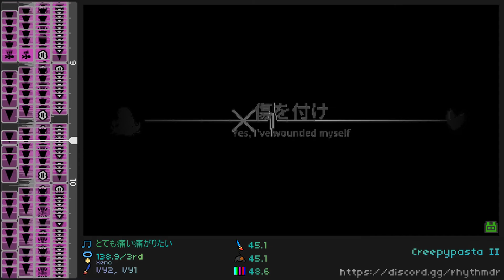Rhythm Doctor Level Editor - Hurting For a Very Hurtful Pain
Competition 16 3rd Place Entry by Xeno
Song by VY2, VY1
Game is Rhythm Doctor, obviously.